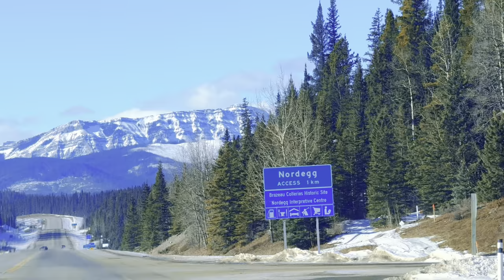කැනඩාවේ පලවෙනි Road Trip එක | In to The Rockies | Lake louise Winter Canada | Day 1